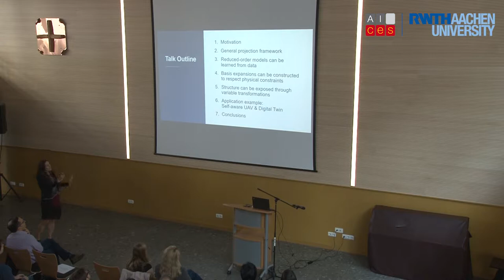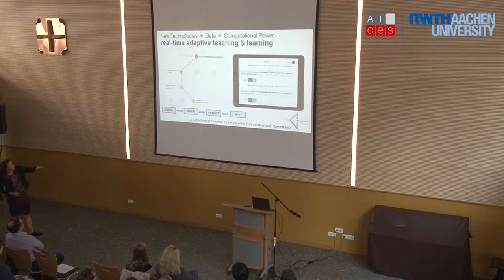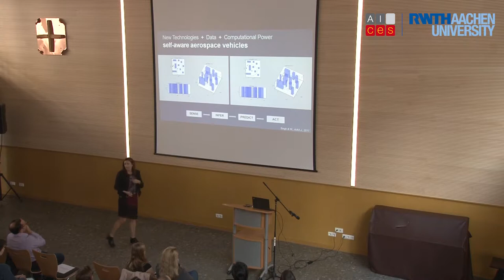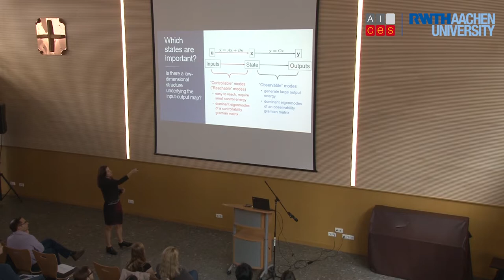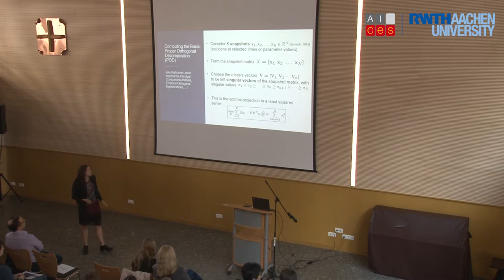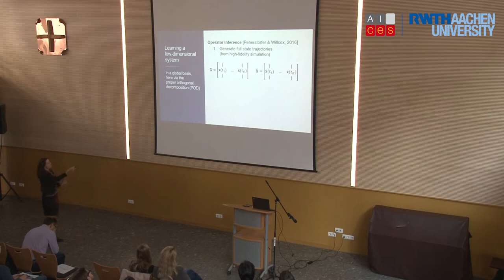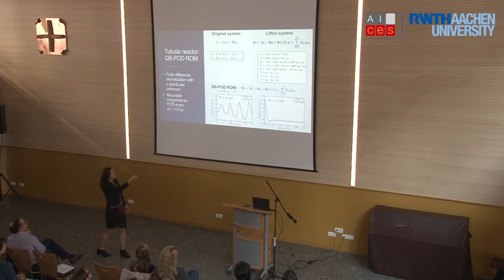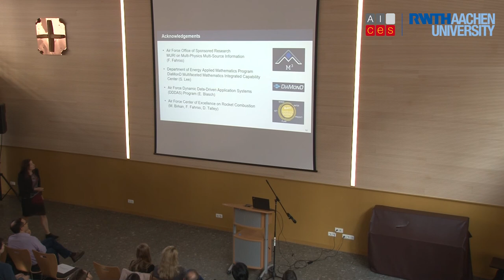Charlemagne Distinguished Lecture Series with Prof. Karen Willcox, Ph.D.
Prof. Karen Willcox, Ph.D. - Projection-based Model Reduction: Formulations for Scientific Machine Learning
Director of the Oden Institute for Computational Engineering and Sciences & Professor of Aerospace Engineering and Engineering Mechanics
Oden Institute for Computational Engineering and Sciences, the University of Texas at Austin, USA

ABSTRACT:
The field of model reduction encompasses a broad range of methods that seek efficient low-dimensional representations of an underlying high-fidelity model. A large class of model reduction methods are projection-based; that is, they derive the low-dimensional approximation by projection of the original large-scale model onto a low-dimensional subspace. Model reduction has clear connections to machine learning. The difference in fields is perhaps largely one of history and perspective: model reduction methods have grown from the scientific computing community, with a focus on reducing high-dimensional models that arise from physics-based modeling, whereas machine learning has grown from the computer science community, with a focus on creating low-dimensional models from black-box data streams. This talk will describe two methods that blend the two perspectives and provide advances towards achieving the goals of Scientific Machine Learning. The first method combines lifting--the introduction of auxiliary variables to transform a general nonlinear model to a model with polynomial nonlinearities--with proper orthogonal decomposition (POD). The result is a data-driven formulation to learn the low-dimensional model directly from data, but a key aspect of the approach is that the lifted state-space in which the learning is achieved is derived using the problem physics. The second method combines a low-dimensional POD parametrization of quantities of interest with machine learning methods to learn the map between the input parameters and the POD expansion coefficients. The use of particular solutions in the POD expansion provides a way to embed physical constraints, such as boundary conditions. Case studies demonstrate the importance of embedding physical constraints within learned models, and also highlight the important point that the amount of model training data available in an engineering setting is often much less than it is in other machine learning applications, making it essential to incorporate knowledge from physical models.